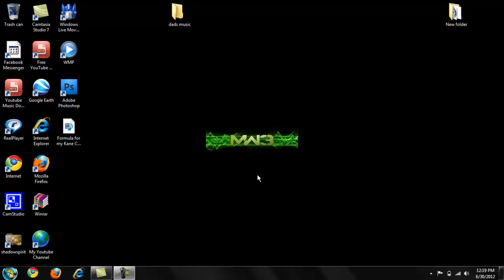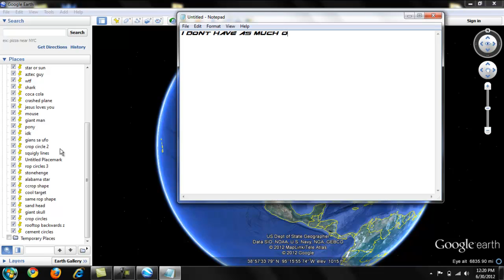serets of the world on google earth part (2)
does it need a description